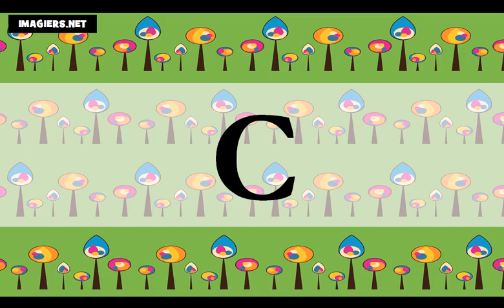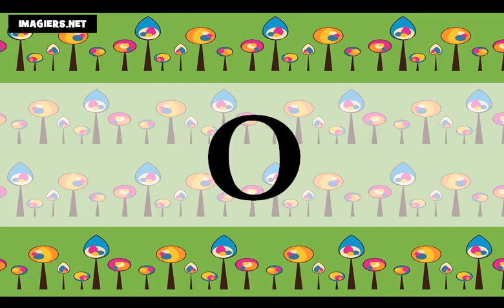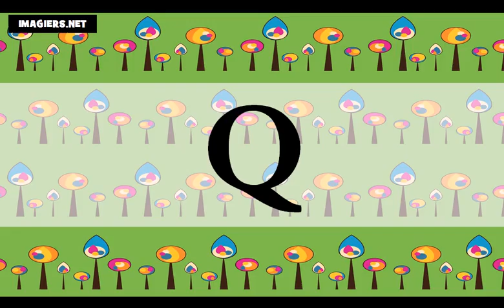เรียนภาษาฝรั่งเศส = ตัวอักษร